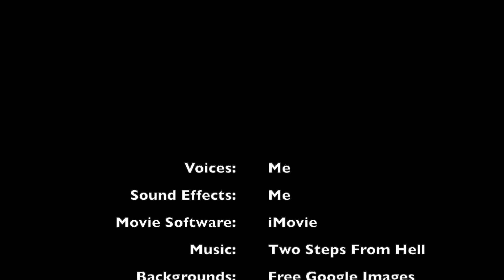Remnant of the Malevolence Part III–Vain Warnings